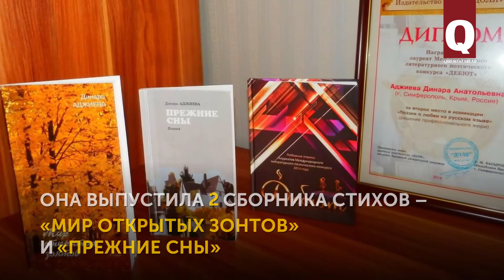Динара Аджиева: экономист, трогающий душу стихами